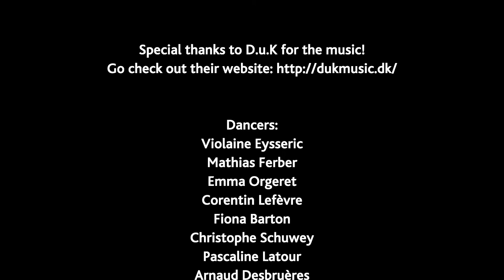Love is in the air - Spring Fling Paris 2019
Bonjour lovely dancers!

After a wonderful weekend in Glasgow, it's time to look forward to Spring Fling in Paris next year!!

Save the date: Spring Fling will take place next April, from 19th to 21st and the theme of this year's event is love … ❤

To celebrate, here is our first surprise: a dance specially devised for this occasion! Music from D.u.K’s Miss Milligan’s Miscellany, used with their kind permission!